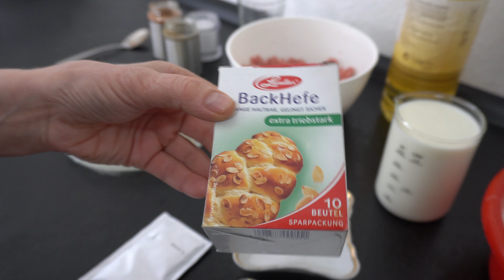Beljaschi - Fluffige Hefe Teigtaschen mit Hackfleisch Füllung | Olga Kocht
Heute machen wir Leckere Beljaschi / Hefe Teigtaschen mit
Hackfleisch Füllung.

★ Arbeitszeit: ca. 40 min
★ Schwierigkeitsgrad: mittel
★ Kalorien: 230 kcal

Zutaten
Folgende Zutaten benötigen wir für Beljaschi - Fluffige Hefe Teigtaschen mit Hackfleisch Füllung

- 300ml Warme Milch
- 400g Mehl ( Typ 405)
- 50ml Sonnenblumen ÖL
- 1 Teelöffel Salz
- 1 Teelöffel Zucker
- 1 Packung Hefe (7g)
- 300g Hackfleisch (Gemischt)
- 1 Große Zwiebel
- 100ml Wasser (Kaltes)
- Gewürze (Salz, Pfeffer, Paprika)
- 1 L Sonnenblumen ÖL

Aus dem Englischen übersetzt : Peremech ist ein frittiertes Teiggebäck in individueller Größe, das für die Küche der Wolga-Tataren und Baschkiren typisch ist. Es wird aus ungesäuertem oder gesäuertem Teig hergestellt und normalerweise mit Hackfleisch und gehackten Zwiebeln gefüllt.

✅ Social Media ✅

🌭Playlist Russische Gerichte🍖

Wenn euch das Video gefallen hat, würde ich mich sehr über
ein Abo von euch freuen.
Das Wird euch nichts kosten und ich freue mich über jeden Neuen